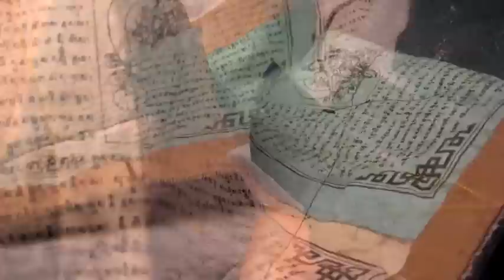Gypsy Palace Couture (the trailer)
This is a slideshow of my clothing and jewelry designs, created between 2006 and 2010. Many of these pieces were created for fashion shows and photo shoots. Some are available for sale. Music by Azam Ali, "La Serena".